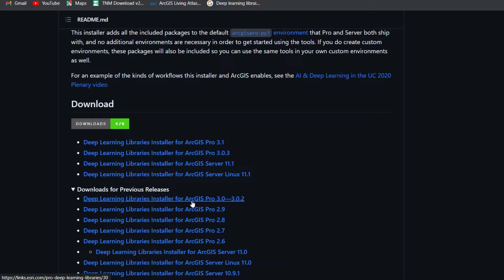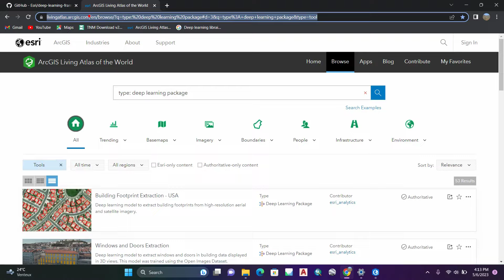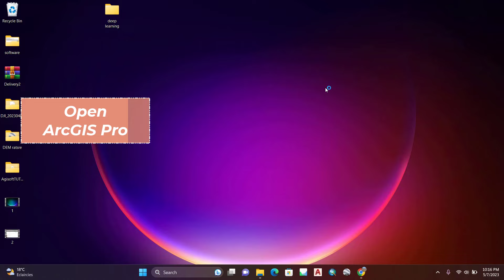How to use Deep learning model in ArcGIS Pro to extract Trees and Building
How do I use deep learning in ArcGIS Pro,
What type of deep learning model does ArcGIS Pro use,
Can deep learning perform feature extraction and classification,
Deep Learning for Tree Counting and Building Extraction,

deep learning arcgis pro tutorial and train deep learning model arcgis pro,
arcgis deep learning models,
arcgis deep learning requirements,
arcgis pro deep learning models,
arcgis deep learning framework github,
arcgis pro deep learning github,